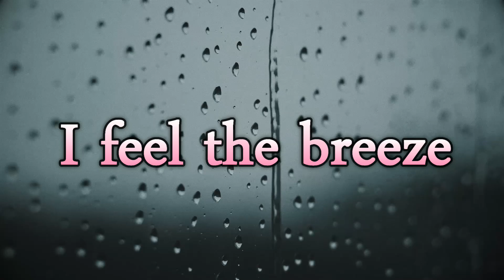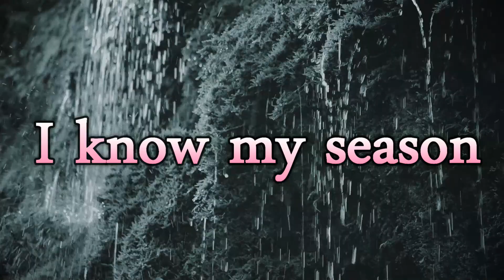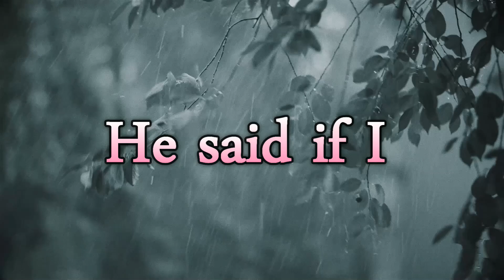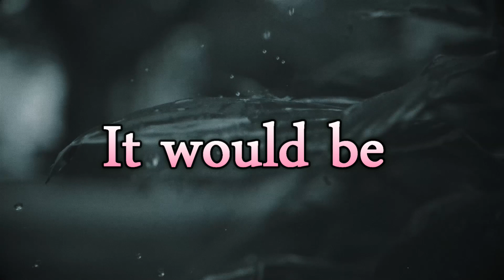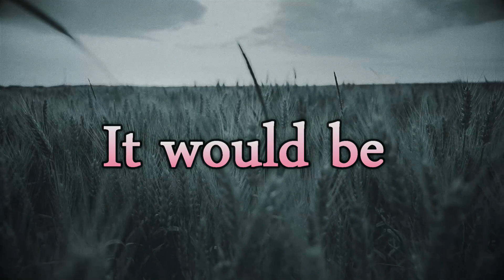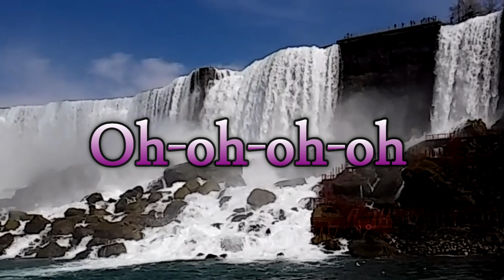My Due Season (Lyric Video) - Kenny Robinson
Gospel song "My Due Season" lyrics. Written by Kenny Robinson